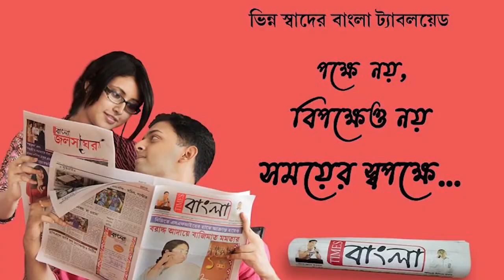রামপুরহাটে অগ্নিদগ্ধ হয়ে মৃত্যুর ঘটনায় কেন্দ্রীয় হস্তক্ষেপ দাবি করে বিজেপির অবস্থান বিক্ষোভ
রামপুরহাটে অগ্নিদগ্ধ হয়ে মৃত্যুর ঘটনার সত্য উদ্ঘাটন করতে কেন্দ্রীয় হস্তক্ষেপ দাবি করে নদীয়ার রানাঘাটে বিজেপির অবস্থান বিক্ষোভ